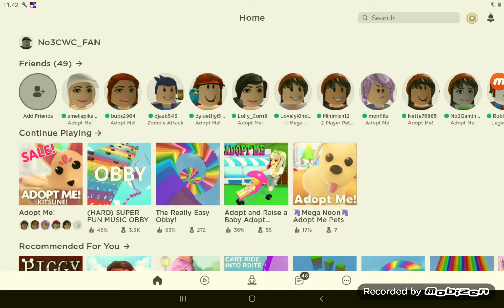Roblox Adopt Me:GETTING THE KITSUNE FLY ABLE AND RIDE ABLE